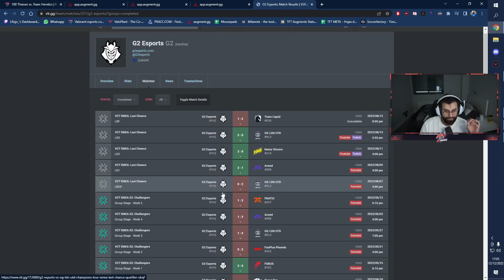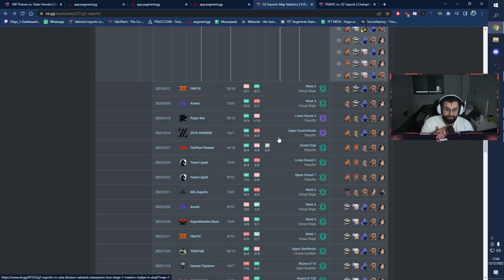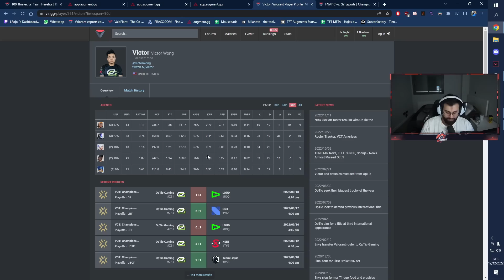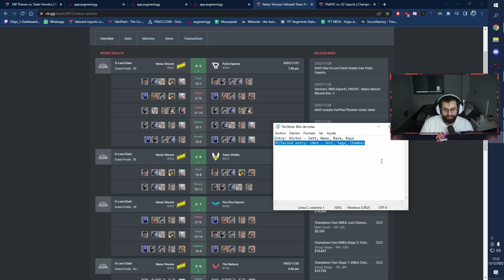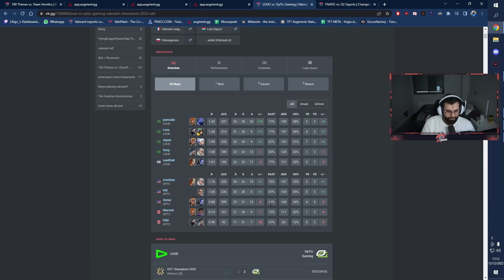ESTA ES la CLAVE para que KELOQZ SEA el MEJOR DUELISTA 😈🔥